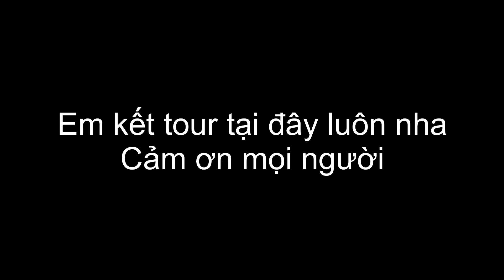Day 9: Cầu 110 - Tp. KonTum | Kết tour | Solo Bikepacking